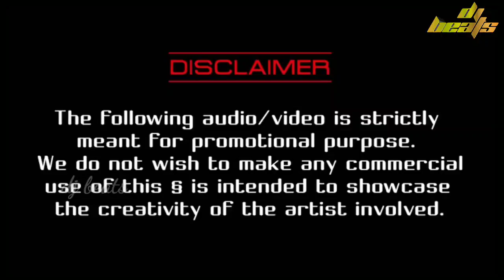SinglePasanga-TAPORI MIX -DJ DEECHU DJ CHIRAG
if you like a vedio it will helps me a lot 🥰

▬▬▬▬▬▬▬▬▬▬▬▬▬▬▬▬▬▬▬▬▬▬▬▬▬ If any Producer/Photographer/Artwork Artist has an issue with any of the songs or pictures I've used in the video Please Contact us at and the video will be taken down immediately.